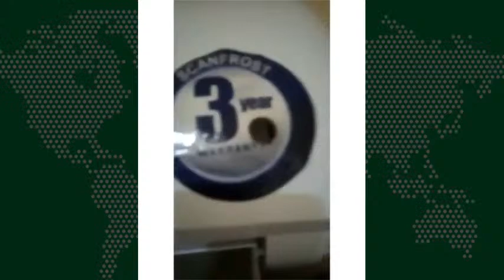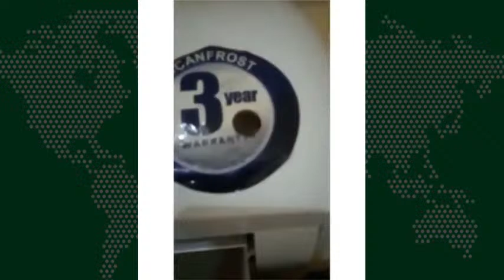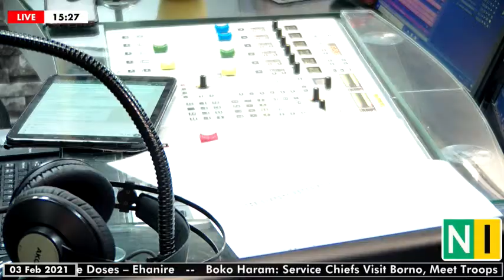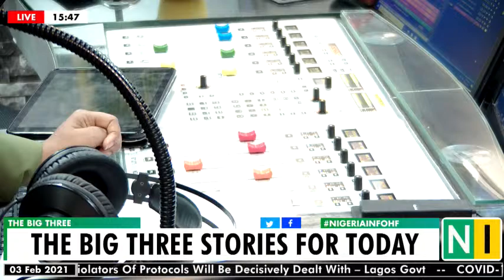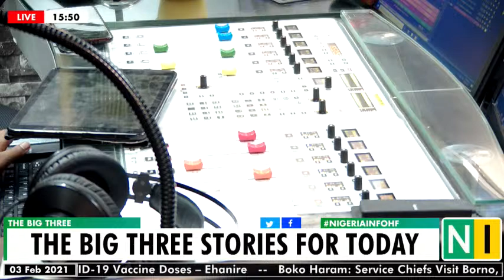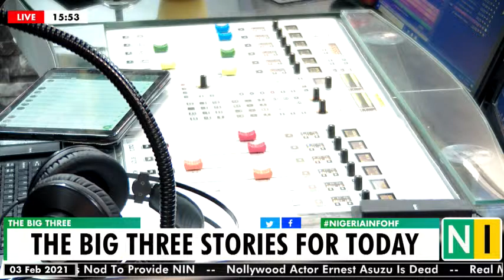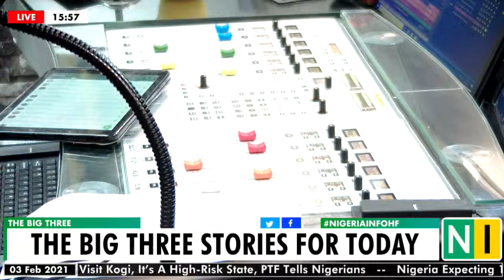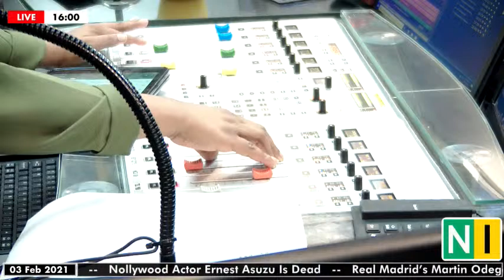The BIG Three Stories For Today, Wednesday, 03/02/2021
- Let's talk about a hotel allegedly putting hidden cameras in hotels.

- Then, let's talk about Rotimi Akeredolu blaming non-Nigerians for banditry in Ondo.

- And then, let’s about how RNA vaccines work, and how the battle against COVID-19 is going.